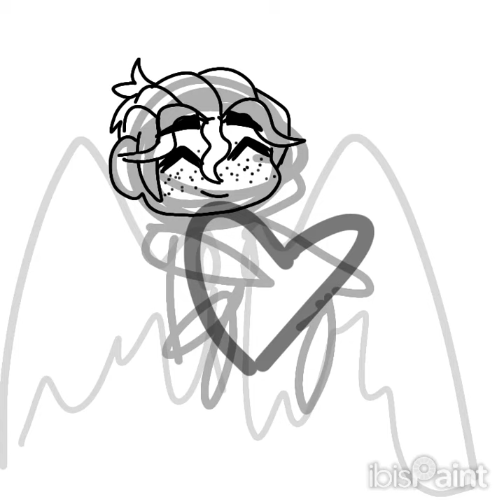Happy Holidays! (speedpaint)